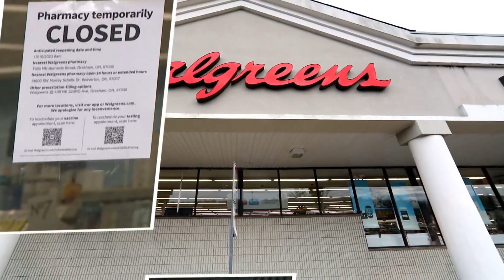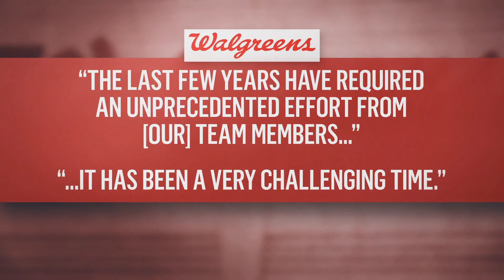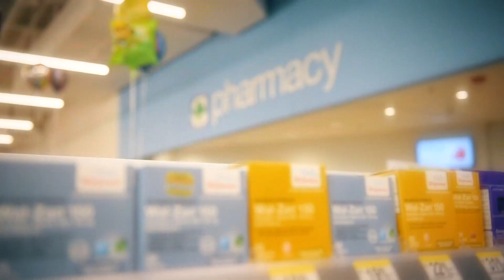Walgreens pharmacists stage walkouts, citing workload concerns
Pharmacy staff at some Walgreens locations around the country are walking off the job this week, because of what they’re calling “poor working conditions.”

This comes just weeks after a group of pharmacists frustrated with overwhelming workloads didn't show up for work in at least a dozen Kansas City-area CVS pharmacies.